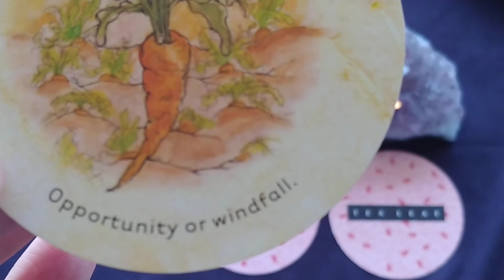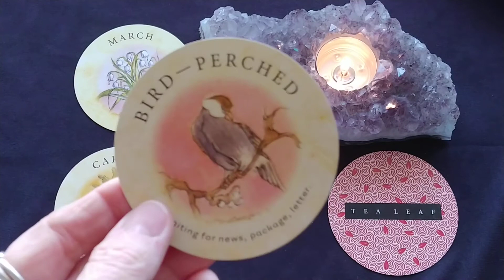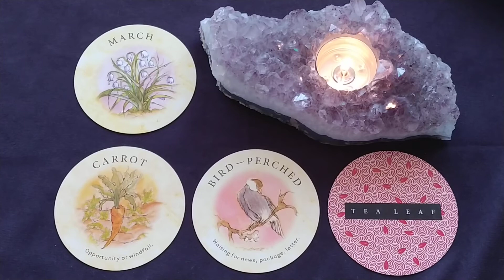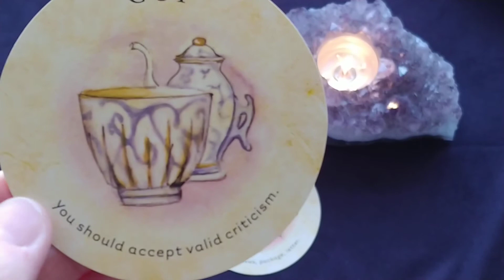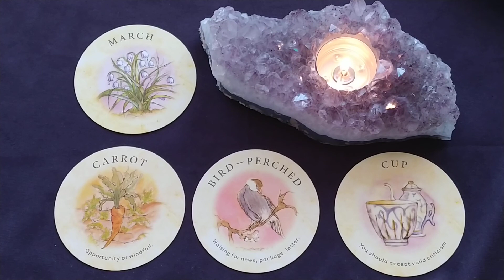Daily Tea Leaf Fortune Tarot Reading ~ March 10, 2021 ~ Mystic Door Tarot ~ DAILY FORTUNE CARD!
Daily Tea Leaf Fortune Tarot Reading for March 10, 2021 by Mystic Door Tarot
This is your pick-a-card fortune reading for the day ahead